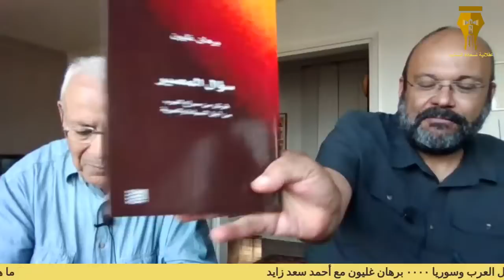ما هو مستقبل العرب وسوريا وما المصير؟ ٠٠٠٠ برهان غليون مع أحمد سعد زايد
ما هو مستقبل العرب وسوريا ٠٠٠٠ برهان غليون مع أحمد سعد زايد

ولتواصل معنا هنا و على صفحة القناة على الفيسبوك

قناة معنية بالتنوير الفكري و الثقافي وهي محاولة للتفكير الموضوعي العقلاني معا
لا سعادة حقيقة ونهضة مبهجة الا بوعي وثقافة عميقة بالماضي و الحاضر و رؤية متطلعة للمستقبل